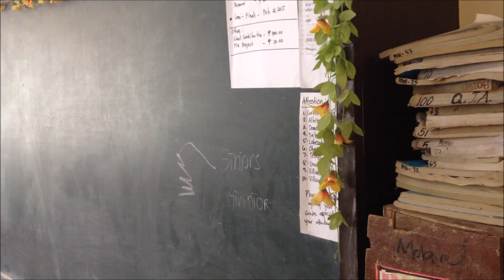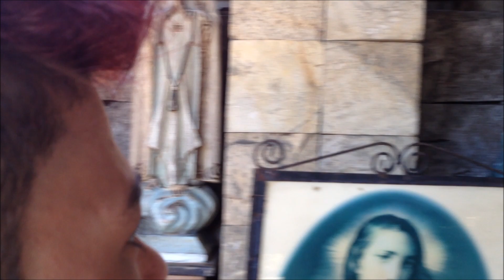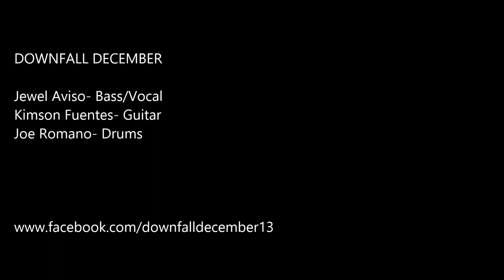Downfall December - God Please Help Me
OFFICIAL MUSIC VIDEO by: Downfall December
lyrics here:

I'm just wondering if I could help myself of being alone
it's hard to realize there's no place I could somewhere to go.
I don't know everything. Nobody knows that, my friends are always there for me but they always left me.

and I know that someday. I'll be okay.
there's no other way, that it makes me feel that I'll be okay..

God please help me (please help me)
God please help me forgive and forget

God please guide me (please guide me)
God please guide me I know that you're there.

I can't forget the past, I don't want this to happen again.
it's like I'm drowning in the water and I can't take the pain.
I tried to forget everything, everybody knows that.
my friends and family they always want to left me.

God please help me...

I know that you're there.